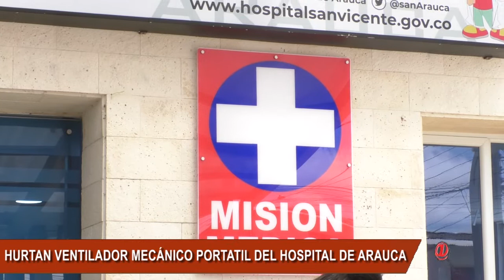HURTAN DEL HOSPITAL DE ARAUCA VENTILADOR MECÁNICO QUE ERA PARA ATENDER PACIENTES CON COVID-19